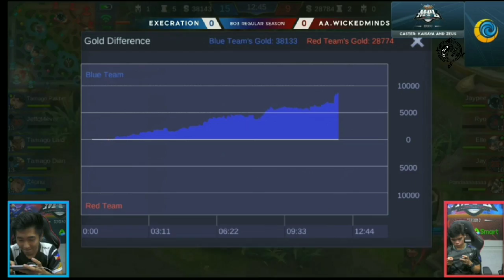Game1 Execration VS Wicked Minds | MPL-PH S2 Week3 Day1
Execration (former/ex Obs Gaming) VS
ArkAngel Wicked Minds (former DD WM)
Game 1 Week 3 Day 1

Mobile Legends Professional League
Philippines Season 2
credit to MLBB page

I'm trying my best to get in game sounds while I'm recording but most of the time I can't (for some valid reasons) so please expect background music.
Any advice & suggestions will be greatly appreciated. 🖤

PS: Wag masyadong toxic sa comment mga zer
kung trash talker ka sa game wag na sana dalhin dito sa YouTube 😜 may mga blocked words kaya kung puro mura yang comment mo di yan papasok. Mas okay din mag-usap tayo ng maayos paminsan-minsan. 😂

Giveaway ▪️Walang date kung kailan, kadalansan 1st week of the month. 🎁
so you will never miss an awesome video.

Video Editor▪️KineMaster
Photo Editor (thumbnail)▪️PixelLab

5v5 MOBA